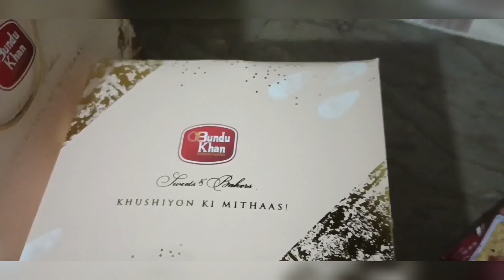Kiya Birthday Celebrate krna Zrori Hai | Sindhi Biryani | Mahro Lifestyle | Pakistani Lifestyle